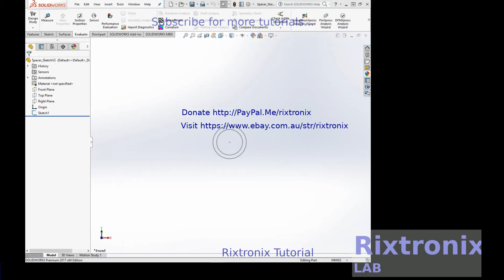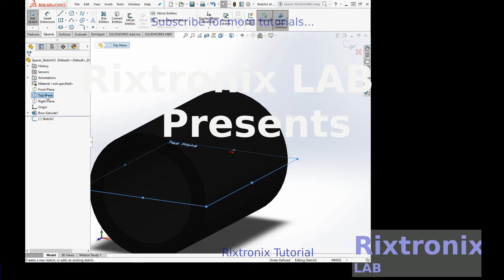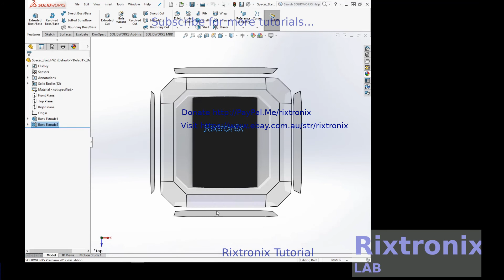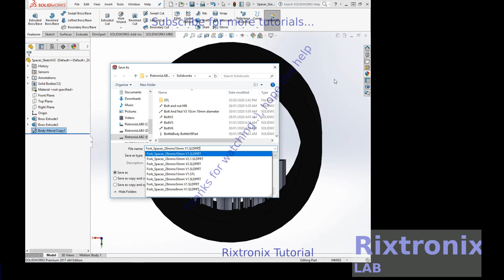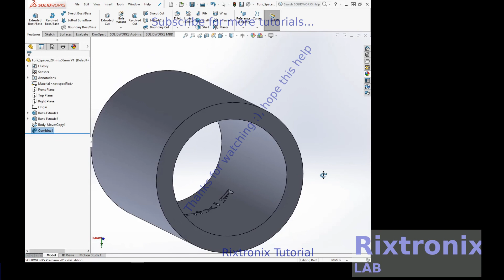Tutorial creating bike fork spacer 28mm x 50mm sketch move copy boss extrude solidworks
Tutorial creating bike fork spacer 28mm x 50mm   sketch  move   copy  combine   boss extrude solidworks

7812 Regulator Chip 12V TO-220

7805 5V Voltage Regulator 10 Pieces

3D Printer LCD Module 20x4 1Pc

3D Printer Melzi 2.0 1284P Mainboard PR Usa 1Pcs

1N5822 Diode 10pcs 3A 40V Fast Recovery Schottky diode